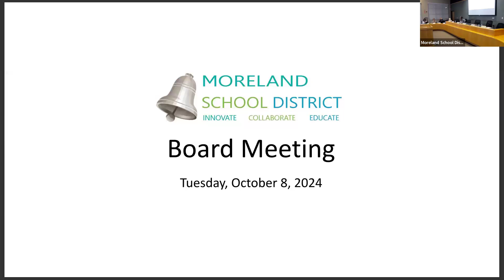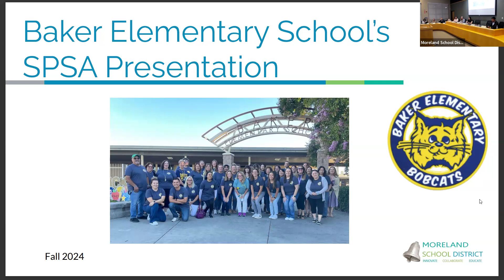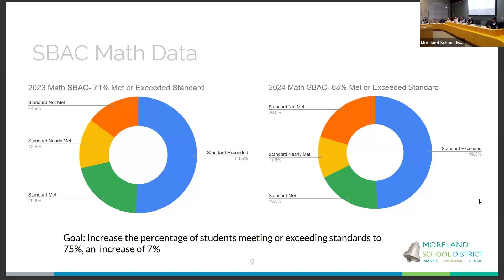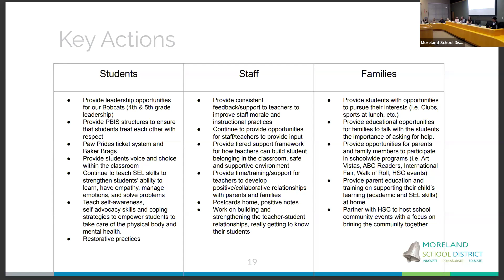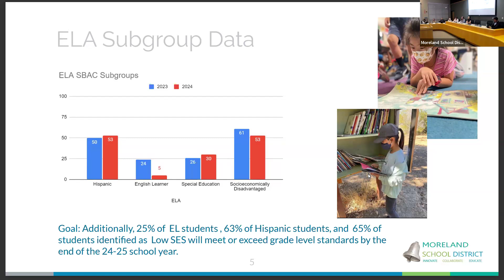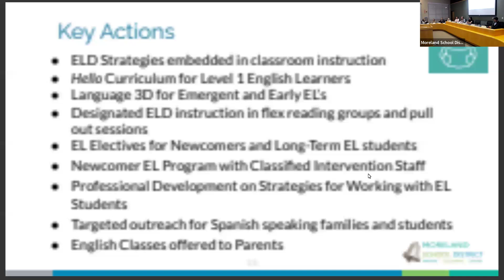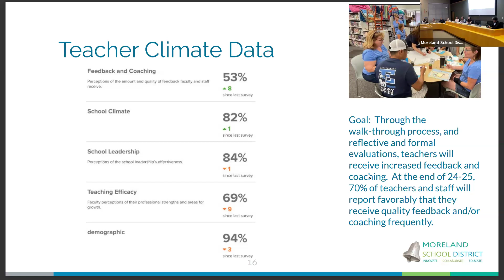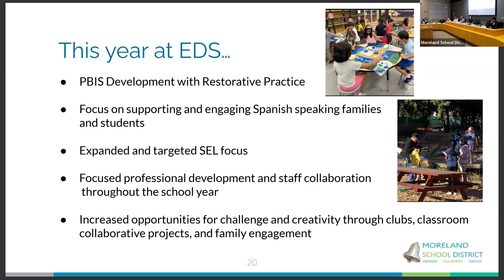October 8, 2024 Board Meeting